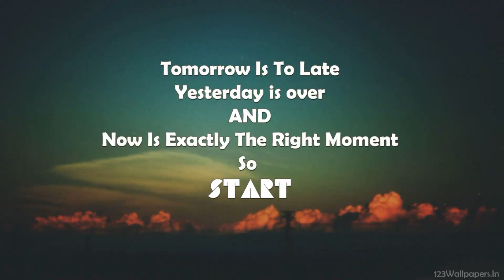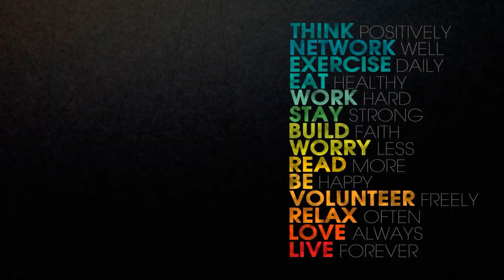Sharda Motor Industries Ltd and Poonawalla Fincorp Ltd